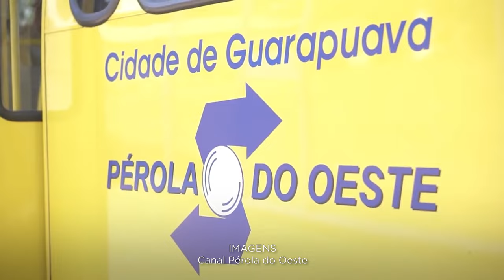Advogado não pode violar sigilo profissional e fazer acordo de colaboração premiada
Por maioria, a Sexta Turma do Superior Tribunal de Justiça (STJ) estabeleceu que é inadmissível a prova proveniente de acordo de colaboração premiada firmado com violação do sigilo profissional de advogado. Com esse entendimento, o colegiado anulou a colaboração do advogado Sacha Reck, bem como as provas e as denúncias dela decorrentes, em ação penal contra a empresa de transportes coletivos Pérola do Oeste, para a qual o advogado trabalhava.